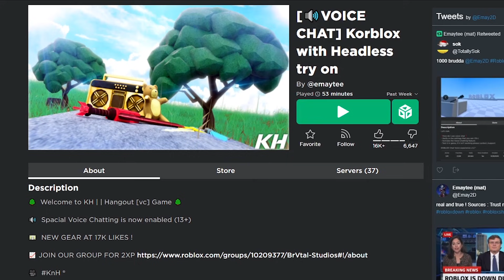ROBLOX VOICE CHAT: TROLLING A RACIST COP!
I FOUND THIS RACIST KID "SHERIFF" IN ROBLOX VOICE CHAT! 🤦‍♂️